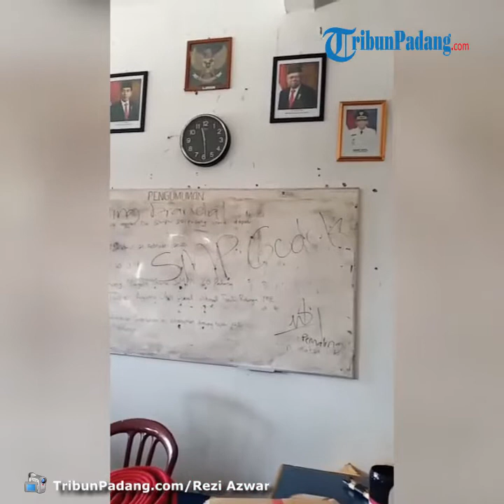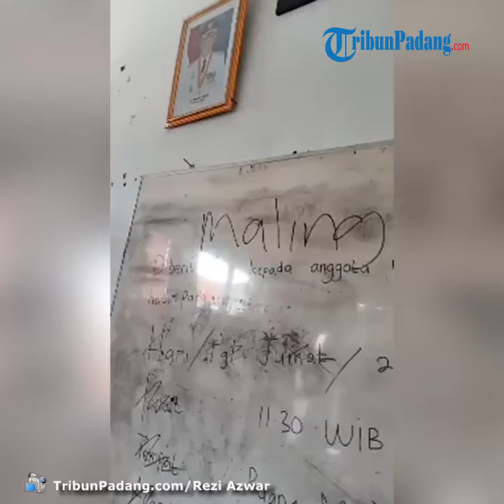SMP Negeri 30 Padang Dibobol Maling, Tinggalkan Pesan di Papan Tulis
TRIBUN-VIDEO.COM - Maling membobol SMP Negeri 30 Padang yang terletak di Simpang Haru, Padang Timur, Sumatera Barat.

Sejumlah ruangan di SMP 30 Padang pun diacak-acak.

2 pesan pun tertulis di papan tulis salah satu ruangan yang diduga ditulis oleh maling yang membobol SMP 30 Padang.

Pantauan TribunPadang.com terlihat ada tiga ruangan yang isinya berantakan.

Isi lemari ataupun meja berserakan dan tak lagi tertata rapi.

Pencuri masuk dengan cara merusak kunci pintu.

Ini terlihat dari gembok yang digunakan untuk mengunci pintu ruangan rusak.

Kepala SMPN 30 Padang, Revianti, mengatakan dirinya baru mengetahui aksi pencurian tersebut saat datang ke sekolah, Selasa (7/4/2020) sekitar pukul 07.00 WIB.

Saat masuk ke ruangannya, Revianti, melihat sudah berantakan.

"Pada saat masuk ke ruangan saya bingung lihat ruangan sudah berantakan," ujarnya, Selasa (7/4/2020).

Padahal, sehari sebelumya, lanjut Revianti, ruangan kerjanya itu masih tertata rapi.

Bahkan dirinya masih sempat berswafoto di ruangan itu.

Namun saat pagi harinya sudah berantakan.

"Laci, lemari dan semuanya berserakan di mana-mana. Karena melihat itu saya berteriak," katanya.

Mendengar teriakan Revianti, pegawai tata usaha dan lainnya pun berdatangan.

Revianti menuturkan ada 3 ruangan yang dimasuki maling dan berantakan.

Selain ruangan kepala sekolah, ada juga ruangan majelis guru dan ruangan operator.

"Ada tiga ruangan yang dimasuki dan semuanya sama kondisinya yaitu berantakan," katanya.

Khusus di ruangan majelis guru, maling meninggalkan pesan di papan tulis.

Ada 2 tulisan yang diduga dibuat maling tersebut.

Tulisan pertama "Maling Brandal"

Tulisan ini ada disisi atas papan tulis.

Tulisan kedua "SMP Go***", ada di sisi bawah.

Bukan saja pesan, sebuah tanda tangan juga ditorehkan di bagian bawah papan tulis.

Revianti mengatakan di sekolah tidak ada proses belajar mengajar, kepala sekolah, wakil kepala sekolah, hingga tata usaha tetap datang.(*)